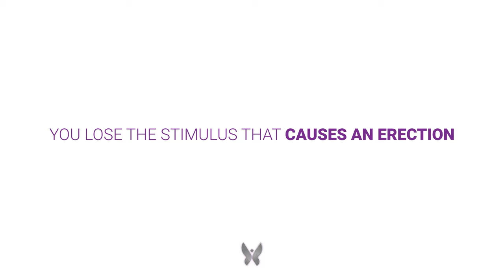Injection for Erectile Dysfunction | Trimix (Expert Explains)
Should you consider an injection to treat erectile dysfunction? In this video, our expert at The Novus Center, Stephanie Wolff, explains the pros and cons of Trimix. What is the penile injection Trimix for erectile dysfunction? This treatment helps men with an instant erection and stay hard for hours. A sexual wellness expert explains the pros, cons, and long-term effects of this penis injection. Watch this before taking the ed treatment Trimix.

[CLINICAL STUDY] Erectile Dysfunction Treatment Using Focused Linear Low-Intensity Extracorporeal Shockwaves: Single-Blind, Sham-Controlled, Randomized Clinical Trial

[CLINICAL STUDY] Shockwave therapy as first-line treatment for Peyronie's disease: a prospective study [CLINICAL STUDY] Recent advances in the understanding and management of erectile dysfunction

[CLINICAL STUDY] Safety and feasibility of platelet rich fibrin matrix injections for treatment of common urologic conditions

[CLINICAL STUDY] Testosterone Therapy Improves Erectile Function and Libido in Hypogonadal Men

[CLINICAL STUDY] MSC-derived exosomes ameliorate erectile dysfunction by alleviation of corpus cavernosum smooth muscle apoptosis in a rat model of cavernous nerve injury

Chapters:

00:00 OVerview
00:39 How fast does it work?
00:59 Pros of taking Trimix
01:26 Cons of using Trimix
01:59 Important consideration about pleasure

EXOSOME THERAPY, STEM CELL THERAPY, SHOCKWAVE THERAPY, PRP THERAPY OR REGENERATIVE MEDICINE THERAPY IS NOT FDA APPROVED TO PREVENT, CURE OR TREAT DISEASES OR CONDITIONS. FOR ADDITIONAL INFORMATION, INCLUDING CONSUMER ALERTS REGARDING EXOSOME THERAPY, STEM CELL THERAPY, SHOCKWAVE THERAPY, PRP THERAPY OR REGENERATIVE MEDICINE THERAPY.